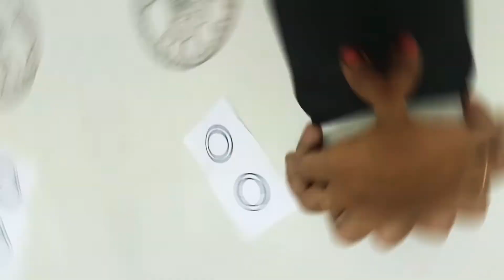coconutshellart Coconut shell craft - wall hanging from waste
using coconut shell you can make minions, mouse and teddy bear model .
only using coconut shell and paper this craft is completed
Place this craft to decorate house balcony room...